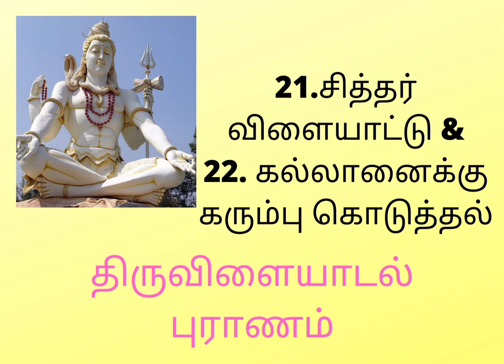திருவிளையாடல் புராணம் 21.சித்தர் விளையாட்டு &கல்லானைக்கு கரும்பு கொடுத்தல் | சிவன் கதைகள்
திருவிளையாடல் புராணம்